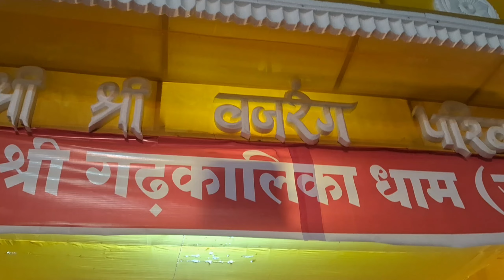दुर्गा पंडाल।। दुर्गा पंडाल झांकी समता कालोनी।। Raipur city Durga pandal , durga pandal Raipur 2024